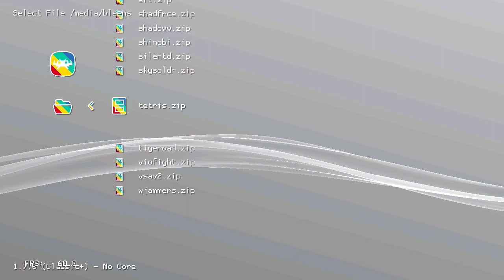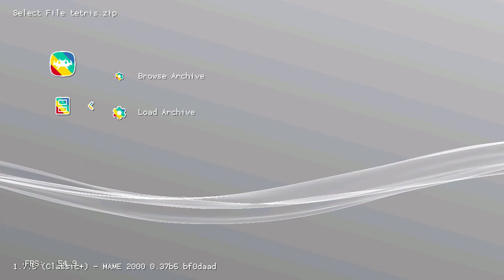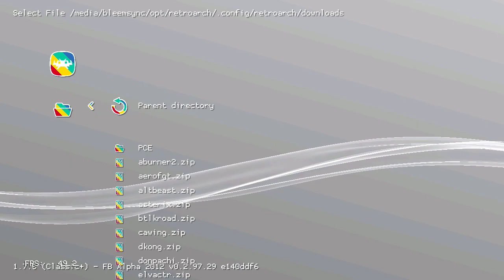Sega Tetris (Arcade) on PlayStation Classic